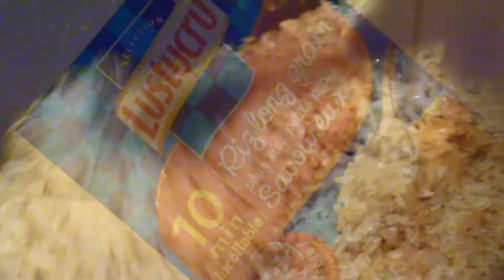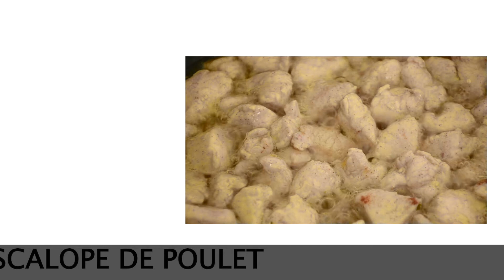Du riz, du poulet, des petits pois, du jambon, ... ♡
Une recette de riz garni.